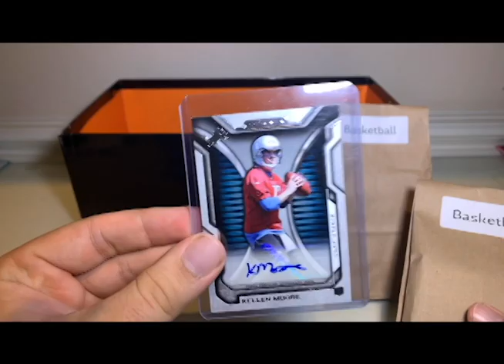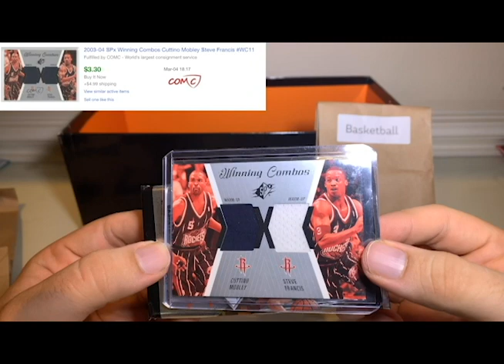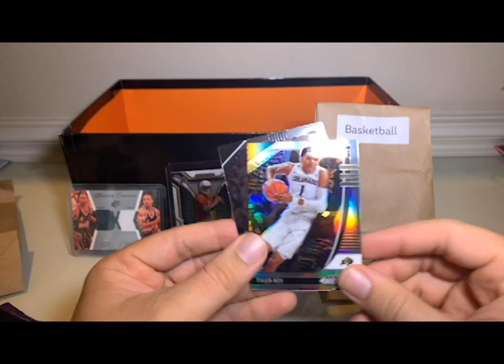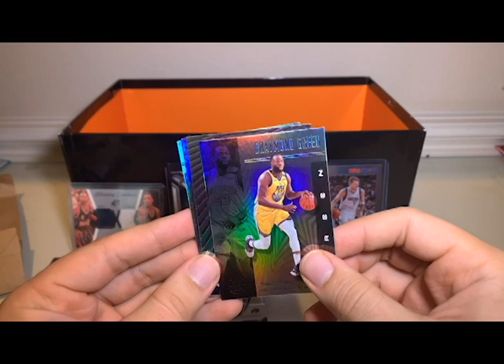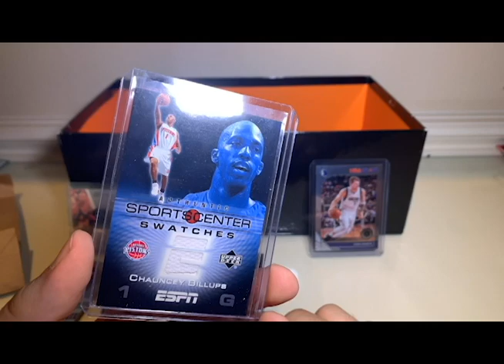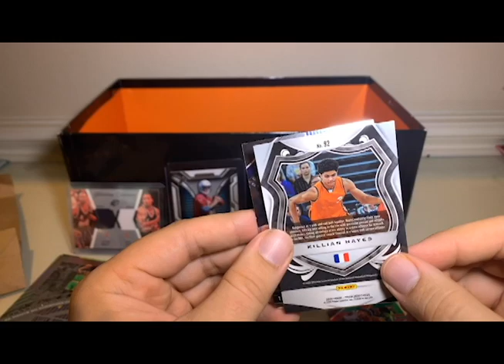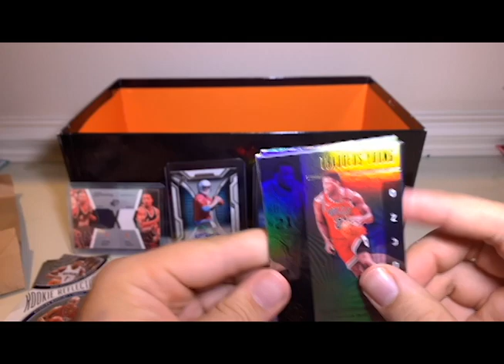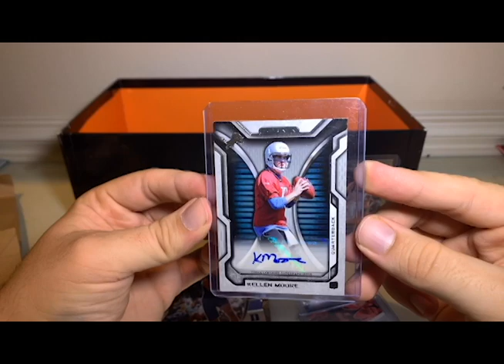*ANTHONY EDWARDS GREEN PRIZM, ZION ROOKIE, BOSTON PLAYERS WHO REMIND ME OF EX* Basketball Grab Bags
I bought two Basketball Grab Bags from my LCS. For $25, you're guaranteed two (decent-ish) packs and one auto or mem card.

Not great quality packs, but I did like the mem cards. Well worth the price.